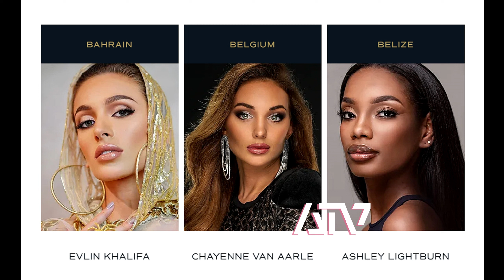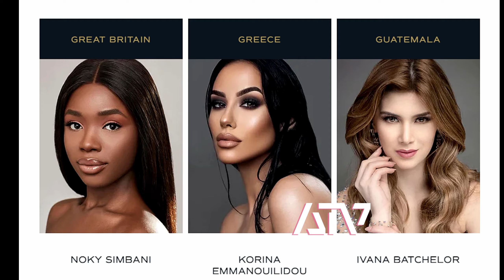Miss Universe 2022 Candidates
- Look! Official Candidates of the Miss Universe 2022
- Meet the beautiful 86 delegates

- Trivia:
The Miss Universe franchise was bought by JKN Global Group of Thailand on October 26, 2022. Coronation night moved to January 14, 2023 in New Orleans Lousiana due to potential clash with FIFA World Cup if it was held during November / December of 2022.